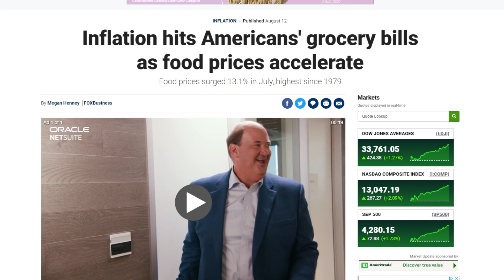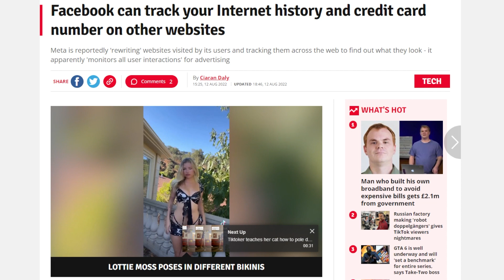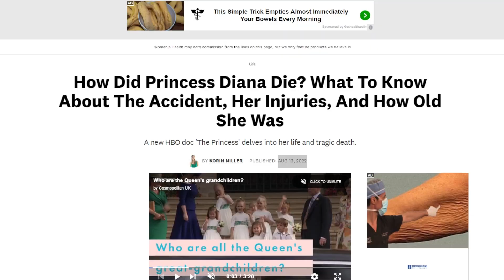Yesterday's News, TODAY! | FPH Clips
With movies being recycled and turning a profit, we here at Gulf City have started to notice that our news is getting the same treatment. On this episode of The FPH, we bring you, "Yesterday's News, TODAY!"